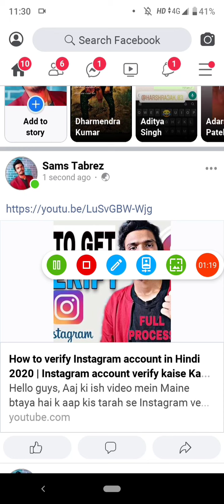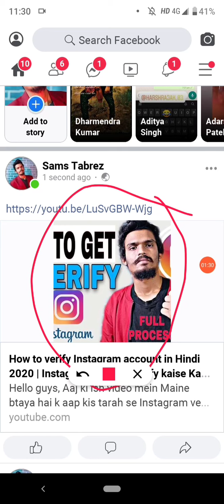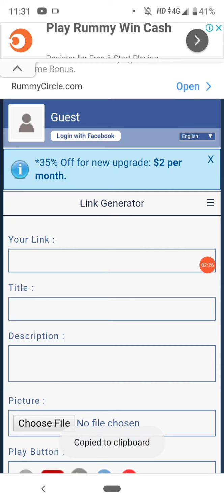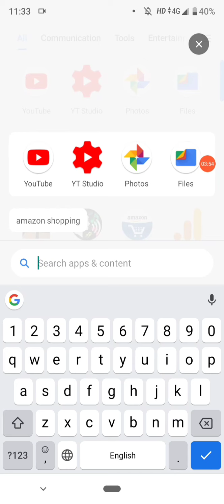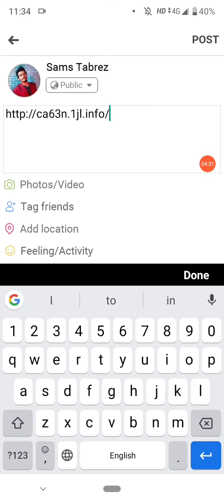How to share YouTube videos with large Thumbnail/Full Thumbnail to Facebook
In this video I tell you about how u can share your YouTube videos on Facebook with large Thumbnail..

Website name:- Fblinker